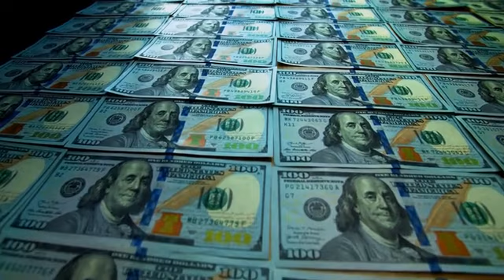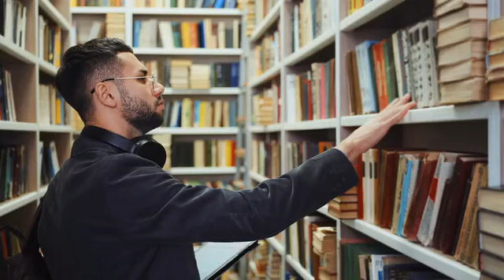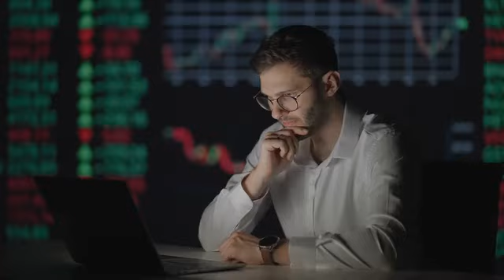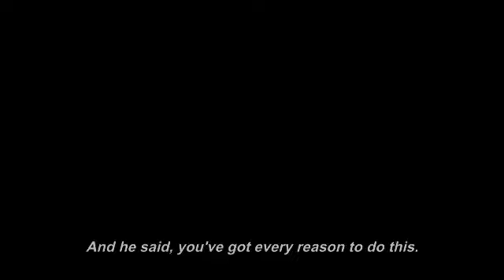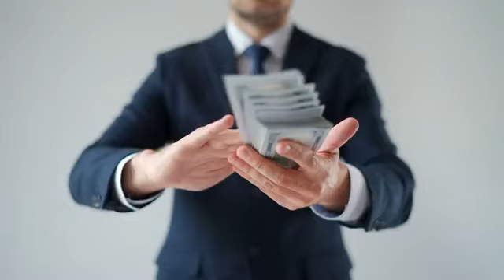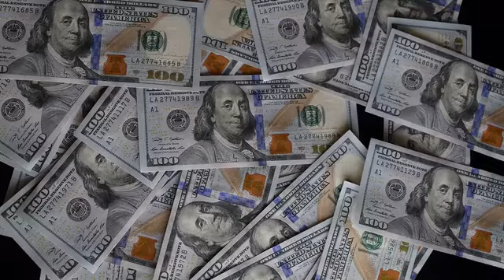Find Your Own Way Don't Follow the Masses in 2023 Decide What You Want in your Life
Books names in the description I'm sharing with you my top tips for finding your own way in life, instead of following the masses.

Here are  the books that changed my life it can help you too.
how you can change small steps towards your life
how to write down your goals and be intentional
How to change your luck by doing certain things
80/20 can be a gate to way to your success

Too often, we let others dictate what we should do and how we should live our lives. In this video, I'm giving you the tools you need to make the decisions that will define your future.

If you're looking to change your life for the better, then this is the video for you! In this video, I'll share with you the steps you need to take to find your own path in life, and the motivation you need to follow it.
Join the legendary motivational speaker Jim Rohn as he shares his wisdom and insight on how to achieve success in life and business. With over 40 years of experience in the industry, Jim is a master at inspiring and motivating individuals to reach their full potential. In this powerful speech, he will share his personal philosophy on the importance of setting goals, developing a positive attitude, and taking consistent action toward achieving your dreams. Whether you are looking for inspiration to start your own business, improve your career, or simply live a more fulfilling life, this speech is a must-watch for anyone looking to take control of their future. Don't miss this opportunity to be motivated and inspired by one of the most influential speakers of our time."